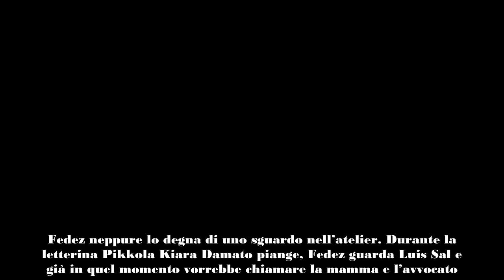Fabio Maria Damato e Fedez svelato perché non si piacevano reciprocamente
Fabio Maria Damato e Fedez non si sarebbero mai particolarmente piaciuti, la notizia – data in tempi non sospetti da Selvaggia Lucarelli – non è mai stata smentita dai due e nel recente passato il rapper lo ha pure additato come presunto responsabile del pandoro gate confermando di fatto l’indiscrezione.